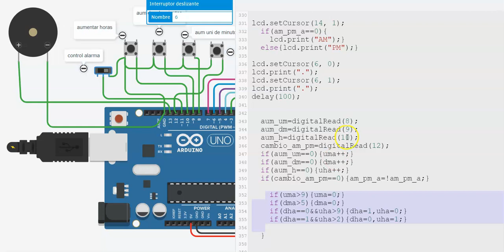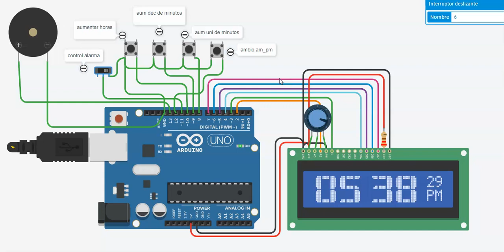RELOJ COMPLETO CON ALARMA EN LCD CON NUMEROS GRANDES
EN ESTE VIDEO PODEMOS VER EL RELOJ COMPLETO CON ALARMA EN LCD CON NUMEROS GRANDES